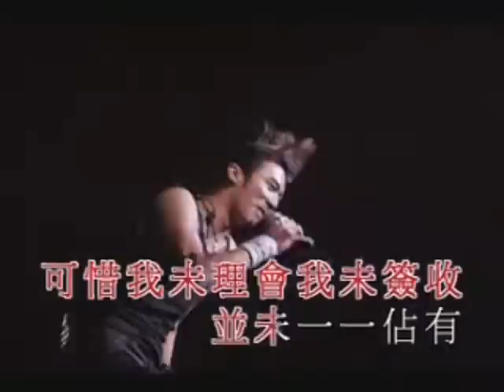nicholas tse 謝霆鋒-未簽收(viva live演唱會)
霆鋒創作給友人許志安演唱的經典情歌,
在[毋忘我]專輯中~
也收錄了霆鋒重新演繹的中文版本[鞦韆]
但似乎還是原版本的最為動人...